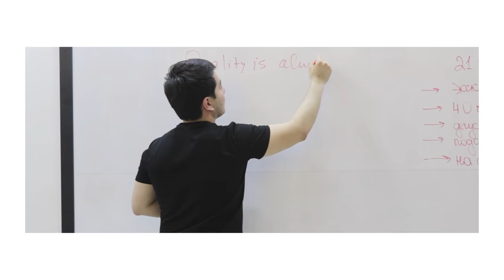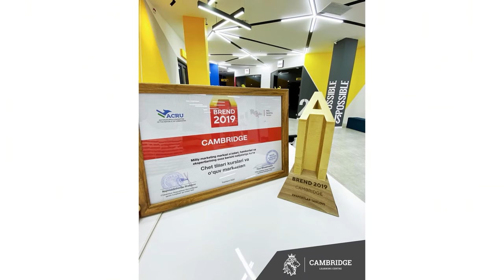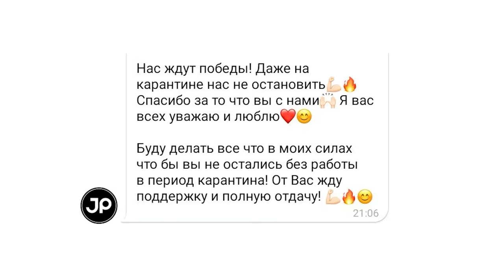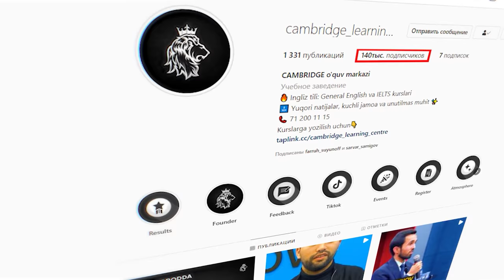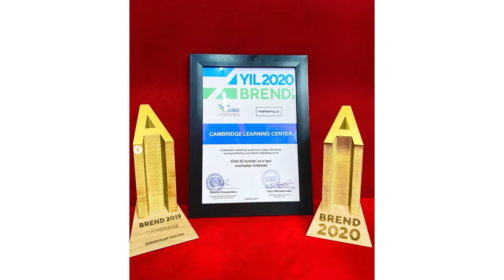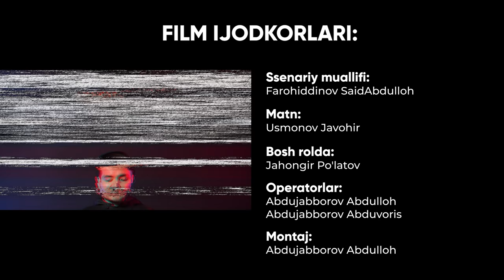Cambridge o'quv markazi tarixi. 2014 – 2021!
"Cambridge" o'quv markazining 7 yillik faoliyati davomida turli qiyinchiliklar, jamoadagi insonlarning ketishi, to'siqlar va muammolar bo'ldi. Shunga qaramasdan Cambridge katta yutuqlarga erishdi, 40 mingdan ziyod o'quvchilarga ingliz tilidan ta'lim berdi.

🎞 Ushbu bosib o'tilgan 7 yillik tarixi haqida sizlar uchun videorolik tayyorladik. Marhamat tomosha qiling va motivatsiya oling!